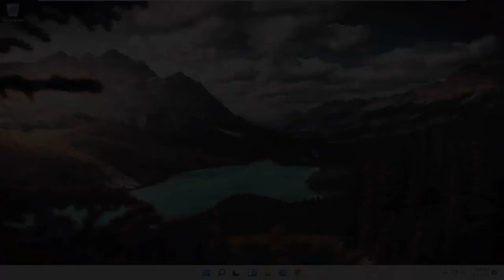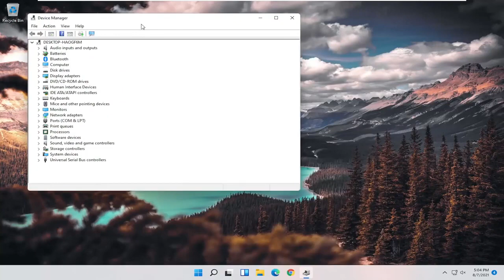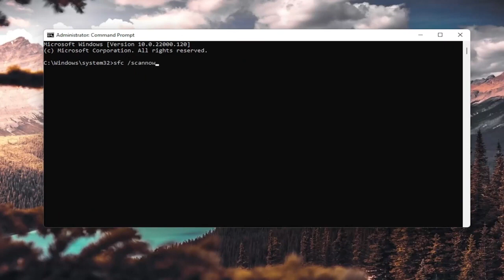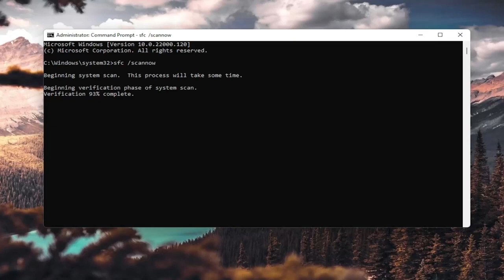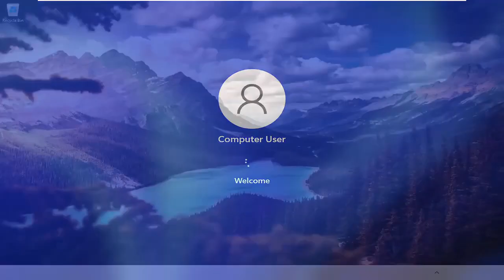USB Gerät wird nicht erkannt Windows 11 FIX [Lernprogramm]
USB ist eine weit verbreitete Technologie, die es uns ermöglicht, jeden Tag viele Geräte an unsere Computer anzuschließen. Obwohl es recht einfach einzurichten ist, ist es manchmal nicht alles Plug-and-Play. Was tun, wenn Ihr USB-Laufwerk nicht angezeigt wird?

Dies kann durch verschiedene Dinge verursacht werden, wie z. B. ein beschädigtes oder totes USB-Flash-Laufwerk, veraltete Software und Treiber, Partitionsprobleme, falsches Dateisystem und Gerätekonflikte. Andere Ursachen wie fehlerhafte Hardware, tote Systemcontroller oder USB-Anschlüsse erfordern professionelle Unterstützung von Ihrem Gerätehersteller oder einem zertifizierten Computertechniker.